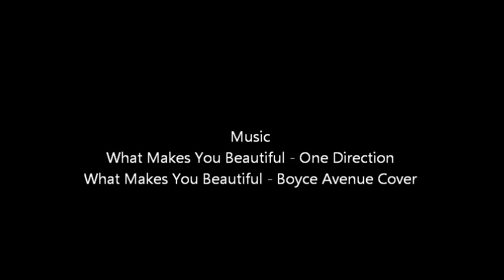That What Makes You Beautiful - Love Language remake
so this is a video that my friend made for a school project...! my little bro is in this! i know its a remake! they had so much fun when they made this and i think is a very beautiful video!

In the video : Angelos Leonidou and Andria Chrysostomou
by Georgia Pappouta and i edited it..!

anw enjoy:) x